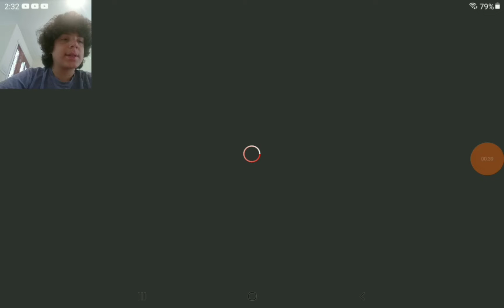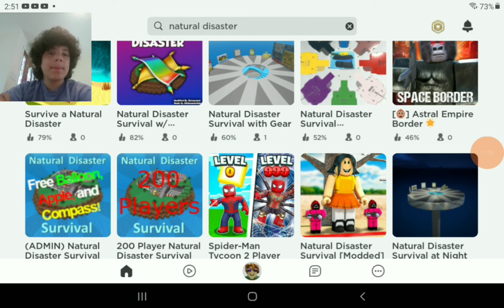SURVIVING NATURAL DISASTERS IN ROBLOX!- Roblox Part 2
Roblox is an online server where you can play all types of mini games made by people in Roblox!